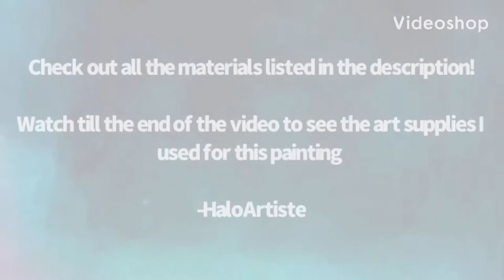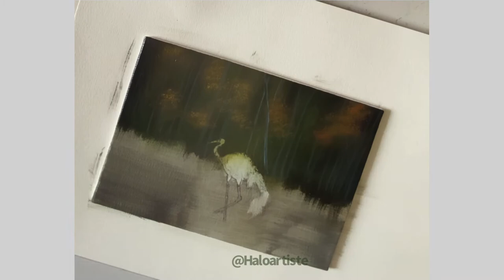Red Crown Crane Acrylic Painting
---ART MATERIALS--
Acrylics:
- Royal&Langnickel Crafter's Choice
- Liquitex Soft Body Acrylics
- Winsor&Newton Acrylics

Gesso:
- Studio Acrylics Auxiliaries (Universal Primer)

- HaloArtiste :)